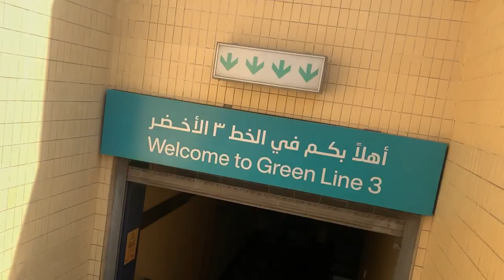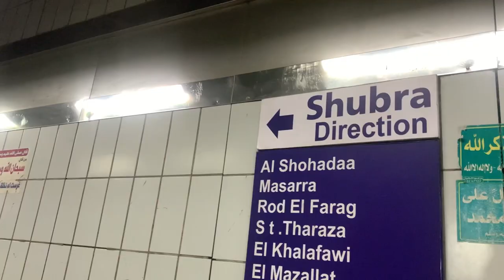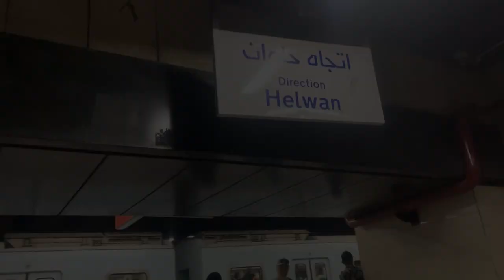Using The Metro in Cairo, Egypt (details in description!)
This video is a brief insight on the features of Cairo's Metro and what to expect while using Egypt's rapid transit.
Many people (especially women) ask if it is safe for a foreigner to use the metro as public transportation. Egypt has helped by designating an allocated area on each metro line specifically for women only. This helps cuts down the chances of issues to ensure a safe trip. I know of many foreigners who have used and still use the Metro with little to no issues at all.

In this video I ride all 3 lines to show the difference, starting with line 3 and ending with line 1. Each line has its own unique design. Lines 3 and 2 have digital screens showing your line of travel along with the names of the stops. They also contain a digital map of the entire line to track your ride. Both lines 3 and 2 have air-condition and are very clean. (Lines 2 and 1 were packed this day so for consensual reasons, I did not film inside the train of those two lines.)

Line 1 is the oldest line in Cairo, Egypt. Although there isn't air condition, it is still one of my favorites to take as it ascends above ground for a lovely view of Cairo. While it can get hot in the summer, I highly recommend using line 1 for the views and especially during the winter. Also, Line 1 usually has Egyptian sellers hopping on and off trains to sell some unique items you never knew you needed!

I always enjoy my trips using Cairo's Metro as it is safe, affordable and perfect to use on adventure days to explore around Cairo.